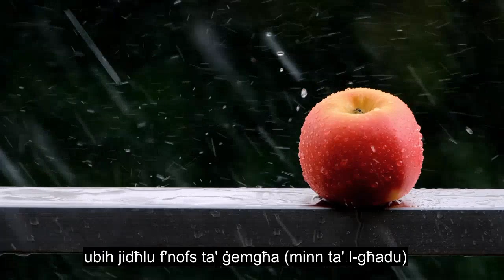Kapitlu 100 The Chargers, Rekitazzjoni Tal-quran Estremament Qawwija, Sottotitoli Ta '90 + Lingwa